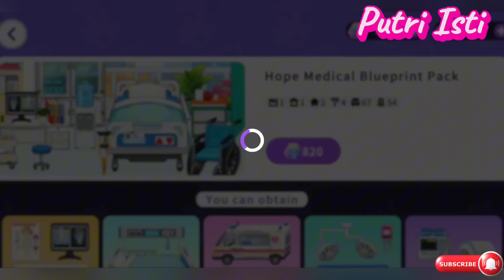REVIEW UPDATE RUMAH SAKIT LANTAI 2 DI YOYA TIME | PUTRI ISTI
Review update rumah sakit dan perabotannya di game yoya time new update.